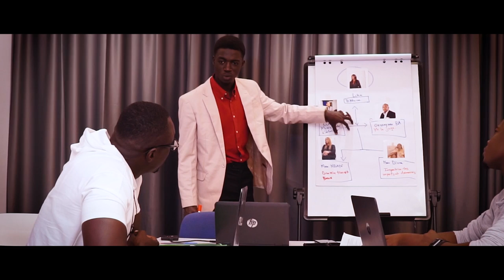Série : Le Cartel l Bande Annonce l VOSTFR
Bonjour la famille voici la bande annonce de votre nouvelle série le cartel prod by Infinity prod'action. Cette série est tourné dans un univers tradi-moderne.
Synopsis : Ayant reçu des rapports venant de la CRAAI (Cour de Répression de l’Argent Acquis Illégalement), le Juge DAOUDA DIOP est dans l’obligation d’incriminer LIKA une riche femme d’affaires, politicienne du côté du parti au pouvoir et de surcroît baronne d’un cartel pour ses malversations.
Le ministre de l’Intérieur va user de tous les moyens pour dissuader le juge Diop.
21 ans plus tard, les deux enfants du juge rentrent au pays pour venger la mort de leurs parents
Nous remercions nos sponsors officiels : Orange, Crax, Siad, Séo, Braderie de Luxe, Fakhadim Beauty, Aw fashion Etc...